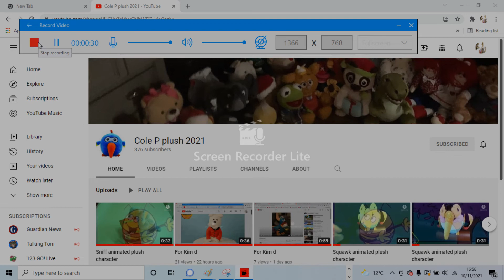For Cole P plush 2021